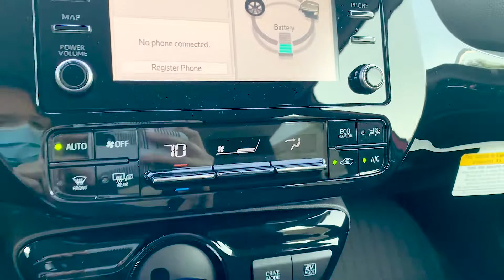2020 Toyota Prius LE Walk-Around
Take a closer look into this 2020 Toyota Prius LE in Supersonic Red exterior!